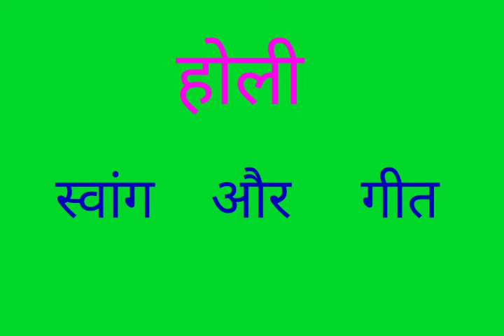होली स्वांग और फुल मस्ती | HOLI FUN AND GRAND MASTI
होली के गीतों में स्वांग का अपना ही मजा है ।

अक्सर महिला होली के बीच में स्वांग हमें देखने को मिल जाता है...!

 आइए आनंद लें...मंच में प्रस्तुत एक होली का...!!

*होली का सर्वप्रथम गीत गणेश वंदना से प्रारंभ होता है !*

गणपति गणेश होली गीत
जिस के बोल है...

सिद्धि के दाता विघ्न विनाशन
होली खेले गिरजापति नंदन।
गौरी को नंदन मूषक वाहन,

सिद्धि को दाता विघ्न विनाशन होली खेले गिरजापति नंदन..!

लाओ भवानी अक्षत चंदन,
तिलक लगाओ गिरजापति नंदन!

लाओ भवानी पुष्प की माला,
 गले पहनाओ गिरजापति नंदन!

लाओ भवानी लड्डू वन थाली ,
भोग लगाओ गिरजापति नंदन!

गज मोतियन से चौक पुराऊं,

 ताल बजावे अंचन कंचन,
 डमरु बजावे शंभू विभूषन..!